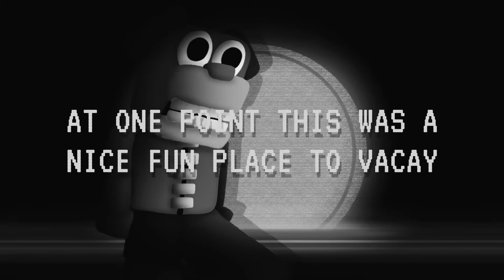Instrumental | POOCH INC. SONG | “Run For Our Amusement”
The official instrumental version of my Pooch Inc. song, “Run For Our Amusement”.

——— CREDITS ———

Pooch Inc. created by Mr. Springs & Darn Dang Develop.

——— LINKS ———

Please consider it if you haven’t done it yet. After all, it’s free!

——— HASHTAGS ———